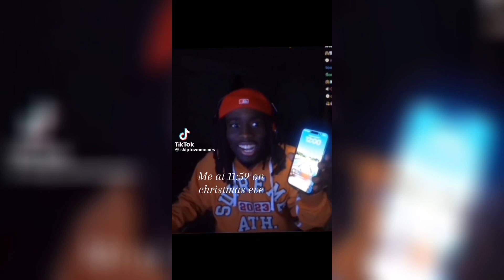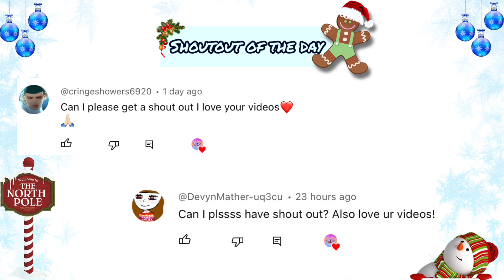🎄Christmas Eve TikTok Compilation You MUST Watch🎅🍪🥛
It's about to be that time again❤🎄

Thank you for clicking this video and I hope you enjoyed.

TikTok Session do not own any videos from the compilation above.
Check out the owners on the TikTok.

OWNERS ARE FREE TO CLAIM THEIR VIDEOS/ AND SOUNDS😇